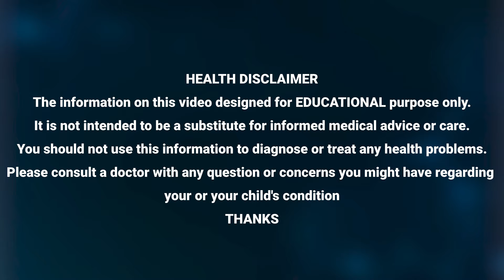Dr.G.Srinivas Ayurvedic | ఆముదంతో ఇలా చేస్తే 100% మోకాళ్ళ నొప్పులు రావు | Cure Knee Pains Naturally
Watch►Dr.G.Srinivas Ayurvedic | ఆముదంతో ఇలా చేస్తే 100% మోకాళ్ళ నొప్పులు రావు | Cure Knee Pains Naturally